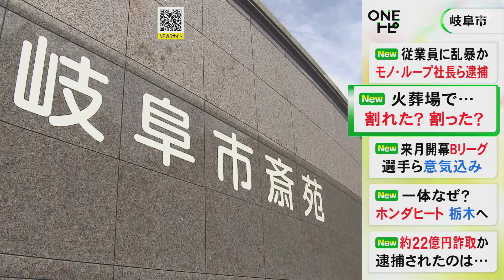頭蓋骨など割り崩す…火葬場の職員が火葬中の遺体を金属の棒で突く行為 「骨の形整えるため」10年以上前から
岐阜市の火葬場で職員が火葬中の遺体を棒で突き、頭蓋骨などを割って崩していたことが分かりました。

岐阜市営の火葬場・岐阜市斎苑では、少なくとも10年以上前から、職員が火葬中の遺体を金属の棒で突き、頭蓋骨などを割り崩す行為が行われていたということです。

18日の市議会一般質問で明らかになったもので、取材に応じた斎苑長は行為を認めたうえで、遺体に火が当たるように動かしたり、骨の形を整えるために金属棒を使っていると説明しました。

岐阜市斎苑・種田実津男斎苑長：
「『割れる』という言葉が一番正確だと思うんですけれども。何もせずに頭から足の先まできれいに火葬が進むばかりではありませんので」

今後はより丁寧な扱いを心掛けるとしています。

2024年9月19日放送